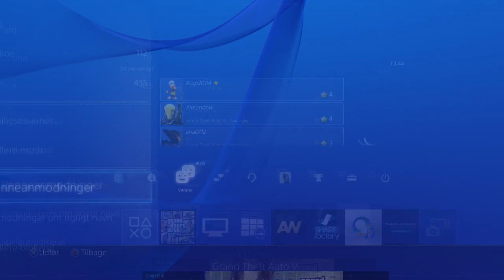GTA Random | Episode 86 | Hvad vil han vise | [DANSK]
Beskrivelsen

Få 10% på GTA Skins med rabatkoden: XP10

GamingGrej tilbyder gode gaming accessories som f.eks. Minecraft bamser og PS4 skins med GTA på.
I kan tjekke hjemmesiden ud og tjekke om der skulle være noget du ville købe på dette

Nicehosting kan tilbyde solide servere, god support og ikke mindst en god pris. Deres primære host er minecraft servere.